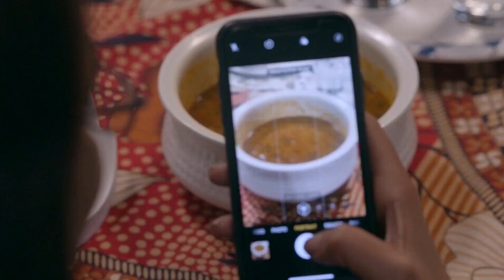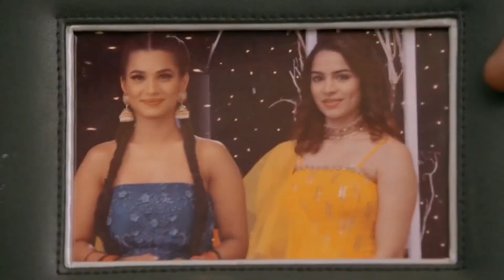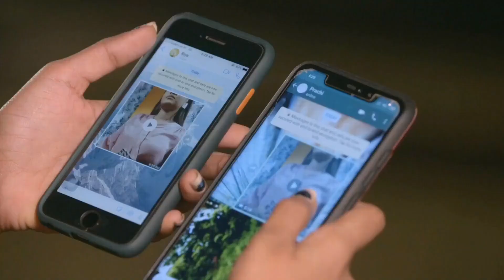Kumkum Bhagya - Quick Recap - Zee TV